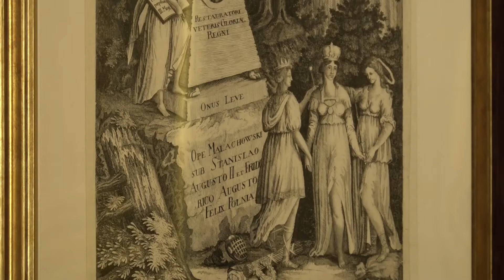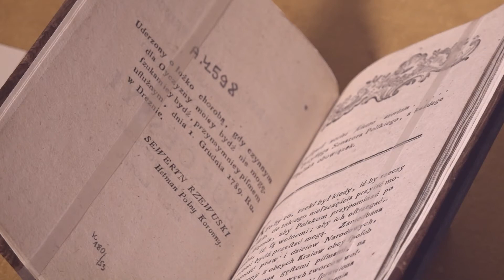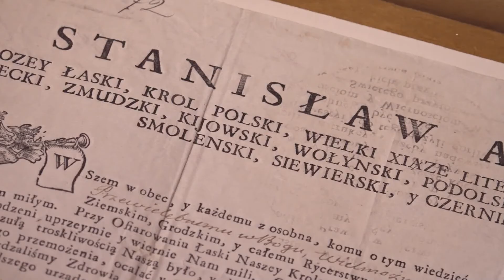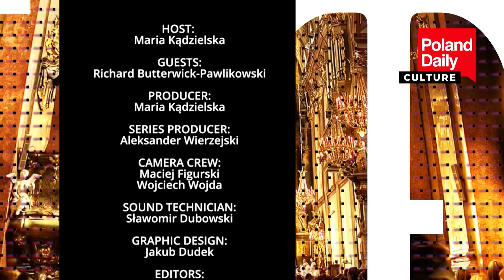Maria Kądzielska talks to prof. Richard Butterwick-Pawlikowski about the constitution of 3rd May